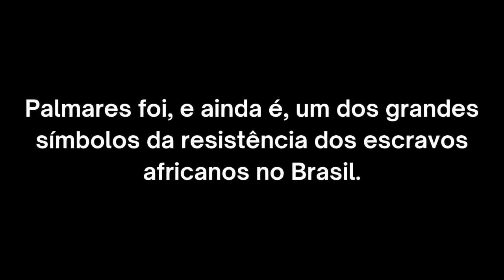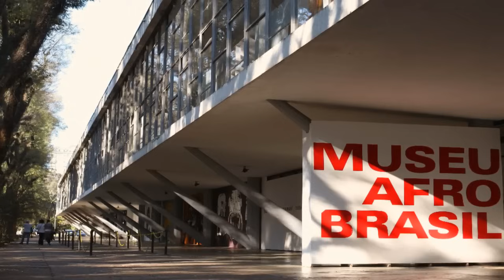HISTÓRIA DO BRASIL: O FIM DO QUILOMBO DOS PALMARES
Como ajudar o Brasildox:
contribua deixando um "Valeu Demais" é só clicar no botão abaixo do vídeo

SOBRE O VÍDEO: Documentário sobre a História do Brasil.
Neste vídeo, você vai conhecer a história de Zumbi e do Quilombo dos Palmares e como ele foi destruído pelo bandeirante Domingos Jorge Velho e seus homens.

Professora Cátia - História da Arte & Literatura

"As imagens utilizadas foram obtidas em um banco de imagens ou através de ferramentas de pesquisa automatizadas como sendo de uso livre. O uso das mesmas possui uso unicamente ilustrativos e informativos a respeito do tema deste vídeo. As imagens não são obra do autor  do canal, salvo quando assim mencionadas, e jamais tem o intuito ou o condão de expressar ou ilustrar qualquer juízo de valor sobre uma determinada imagem , produto, obra ,marca e/ou pessoa específica. Caso eventualmente se considere titular de direitos sobre alguma das imagens em questão, por favor, entre em contato pelo email: para que possa ser atribuído o respectivo crédito ou providenciada a sua remoção, conforme o caso. "

MINUTAGEM:
00:00 - Abertura
01:01 - A história do Quilombo dos Palmares
07:22 - Personagens importantes de Palmares
10:48 - A escravidão no Quilombo dos Palmares
15:07 - O fim do Quilombo dos Palmares
20:48 - A morte de Zumbi dos Palmares
25:03 - Recados finais

FONTES DE PESQUISA:
NEVES, Lúcia Maria Bastos Pereira das. Dia do Fico. In VAINFAS, Ronaldo. Dicionário do Brasil Imperial (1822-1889). Rio de Janeiro: Objetiva, 2002.
LIMA, Oliveira. O movimento da independência (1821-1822). Brasília: FUNAG, 2019 (edição fac-similar).
RIBEIRO, Darcy - O povo brasileiro: a formação e o sentido do Brasil. São Paulo: Companhia das Letras, 1995 e 1996
GOMES, Laurentino. 1808: como uma rainha louca, um príncipe medroso e uma corte corrupta enganaram Napoleão e mudaram a História de Portugal e do Brasil. São Paulo: Planeta, 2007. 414 p.
1822: como um homem sábio, uma princesa triste e um escocês louco por dinheiro ajudaram D. Pedro a criar o Brasil, um país que tinha tudo para dar errado / Laurentino Gomes - Rio de Janeiro : Nova Fronteira, 2010, ISBN 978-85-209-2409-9
QUILOMBO DOS PALMARES: HISTORIOGRAFIA DO PERÍODO COLONIAL. SILVA da Viaro Adriano.
XII Encontro Estadual de História ANPUH/RS.
ALVES FILHO, Ivan. Memorial dos Palmares. Rio de Janeiro: Xenon, 1988.
BRANCO, Renato Castelo. Domingos Jorge Velho: e a presença paulista no Nordeste.
São Paulo: T. A. Queiroz, Editor, 1990.
ENNES, Ernesto. As guerras nos Palmares. São Paulo: Companhia Editora Nacional,
1938.
FONSECA JÚNIOR, Eduardo. Zumbi dos Palmares: Herói negro da nova consciência
nacional. São Paulo: Editora Atheneu, 2003.
Quilombo dos Palmares é reconhecido patrimônio cultural do Mercosul.
Dandara dos Palmares.
Descubra Dandara dos Palmares.
Zumbi dos Palmares.